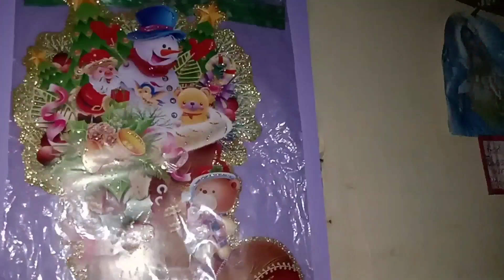ANG MAPAIT NA SINAPIT NG PAGIGING VLOGGER NI MAESTRO WARAY | ALAMIN